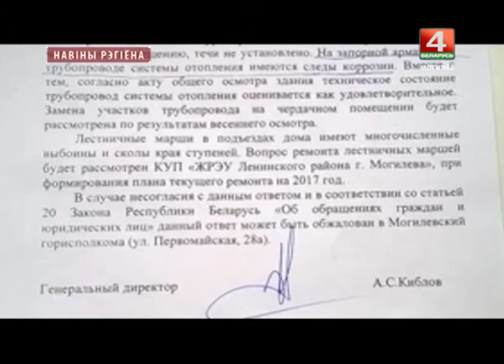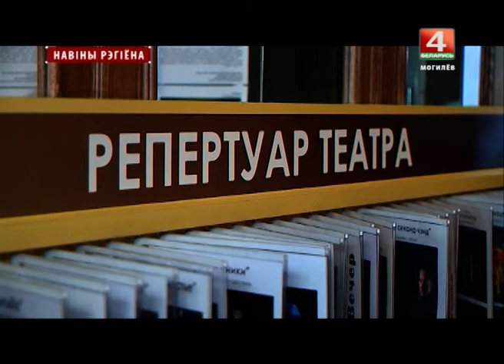Новости 7.09.2017 выпуск 20:30